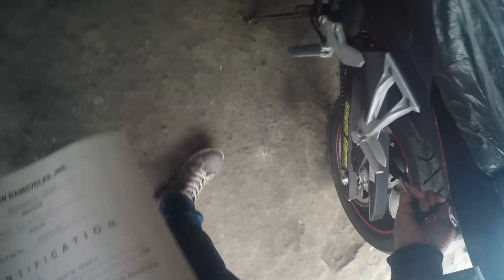Sigma250/2020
so ayan guys may bago na tayong partner sa pagvlog...samahan niyo ako hanggang sa huli hahaha
RIDE SAFE always mga master...